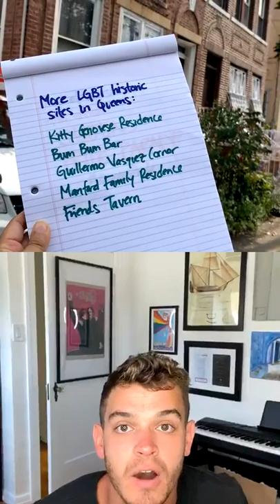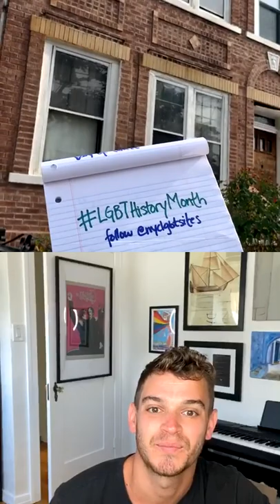LIVE from Queens and Frank Kameny’s Childhood Residence with Eric Cervini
WATCH as the NYC LGBT Historic Sites Project and @ericcervini honor pioneering gay rights activist Frank Kameny, who died October 11, 2011. Broadcasting from 115th Street in Queens’ Richmond Hill neighborhood, we visit Kameny’s childhood residence .